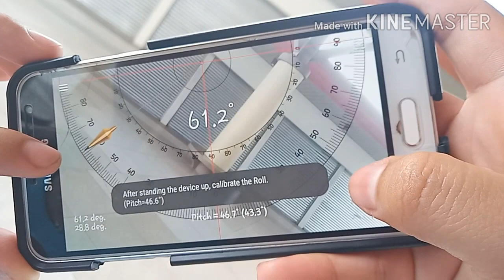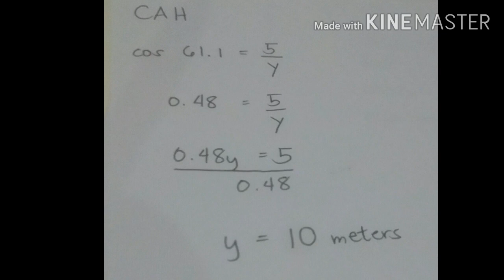MathVlog: using Digital Clinometer and Trigonometric Ratio by Grade 9-Pascal 2019-2020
This project aims to enable students to:
1) explore their own community by sharing historical details or their own experiences with the place they want to feature in their vlog
2) measure height of tall objects in the real world with the use of clinometer and their knowledge of trigonometric ratios
3) experience vlogging and hopefully enjoy it